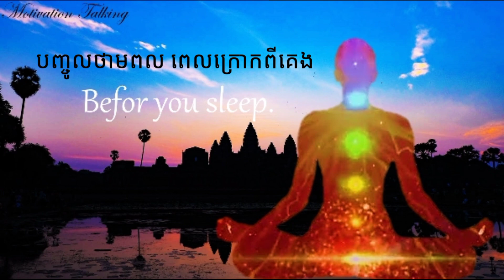Good Morning Goodbye Problem.Power In The Morning បញ្ចូលថាមពលពេលព្រឹកក្រោកពីគេង